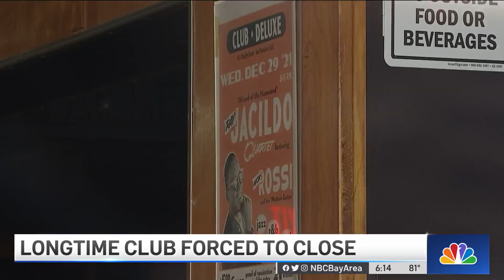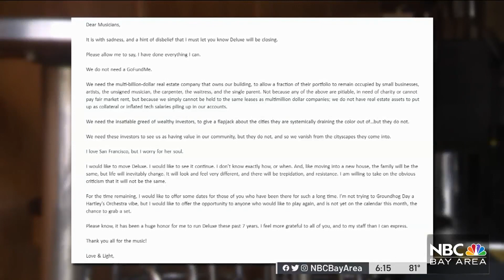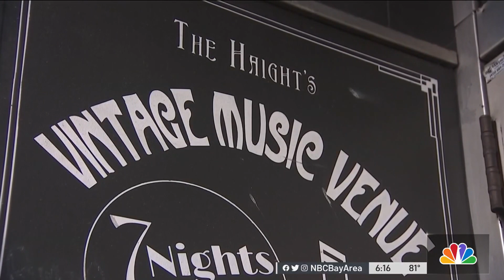Popular San Francisco Jazz Club to Close Its Doors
Club Deluxe, a beloved jazz club in San Francisco may be closing its doors soon as the owner blames skyrocketing rent. Sharon Katsuda reports.